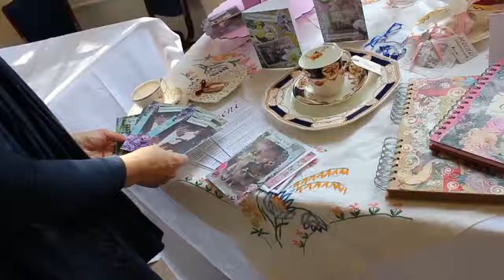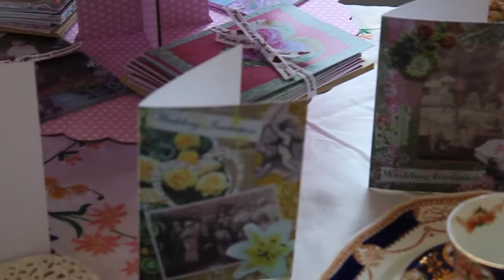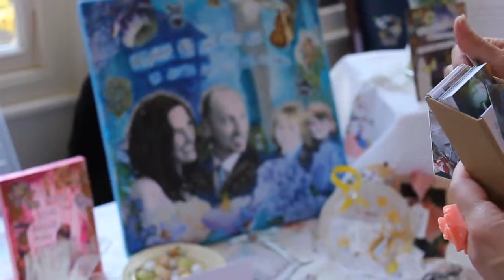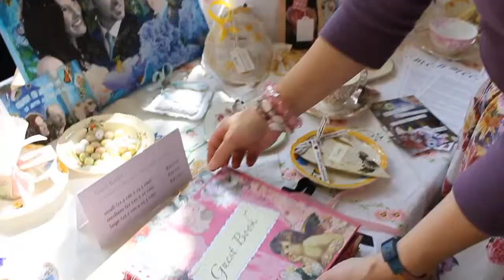meeni @ Goldney Hall Wedding Fayre with a Vintage Twist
Meeni recently attended the first wedding fayre to be held by Goldney Hall and unlike most wedding fayres where exhibitors are located in one large room, this fayre allowed exhibitors to be based in rooms within the main House, Orangery and gardens.

Meeni was located in the beautiful surrounds of the Orangery and this film follows her as she sets up and meets some of the brides to be.

If you were unable to attend the event and you missed the opportunity to purchase unique hand-made and bespoke wedding portraits and stationery you can buy directly from meeni.

Filmed at the Goldney Hall Wedding Fayre with a Vintage Twist on Sunday 17th April 2011 - Goldney Hall, Clifton, Bristol, United Kingdom.